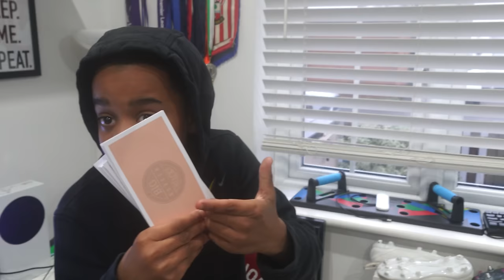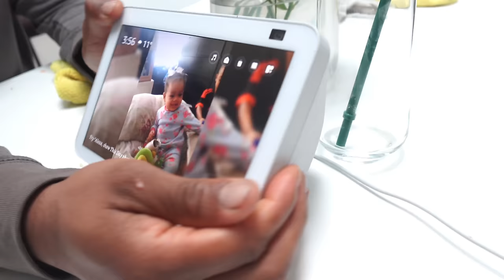THEY ARE SO LAZY 😞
We tell the kids that they will have to start doing chores because we are tired of them being so lazy